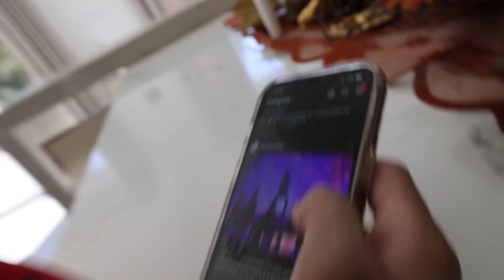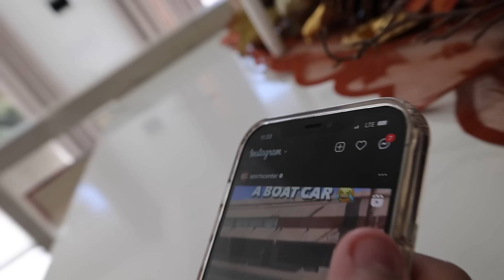Telling Natalie "I'M MOVING IN" Cuz I'm SAD (SHE SAYS NO!!)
SHE AINT LOYALL!! I really didnt think she would act like this..